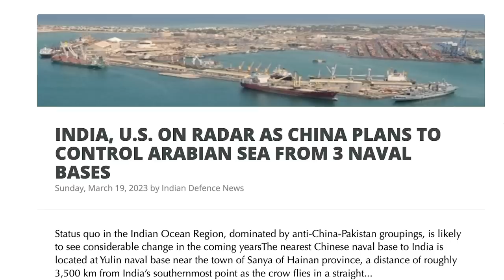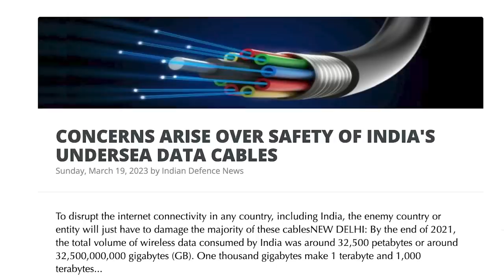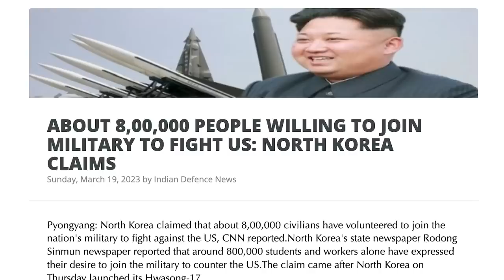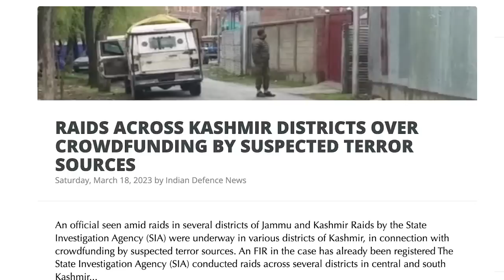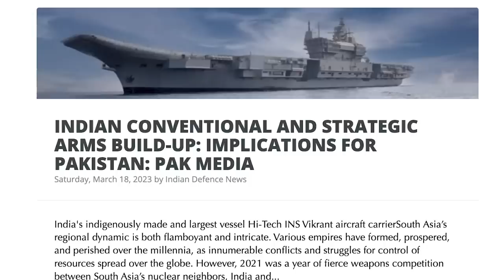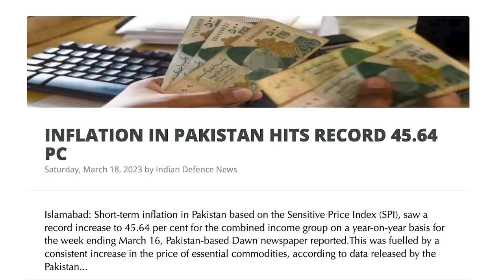காலிஸ்தான்கள் மொத்தமாக காலி | Japan to Attack China | 8 Lakh N.Korea Soldiers in Russia | Tamil SKA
he Jalandhar police, in a joint operation with central agencies, has arrested Khalistani separatist Amritpal Singh, president of ‘Waris Punjab De’, along with over 10 of his armed companions. Amritpal had been named in two FIRs related to the bloody siege of Ajnala police station in February. This arrest marks a significant milestone in the government's efforts to crack down on Khalistani elements in Punjab.

Get ready for a packed news bulletin as we bring you the latest updates from around the world. In a major development, China has planned to control the Arabian Sea from three naval bases, causing concerns over the safety of India's undersea data cables. Meanwhile, the US has reminded Pakistan of the G7 price cap on Russian oil. On the other side of the world, North Korea claims that about 800,000 people are willing to join the military to fight the US. Japan's Kishida is set to announce a new Indo-Pacific plan and seeks India's support. Additionally, raids across Kashmir districts have been carried out over crowdfunding by suspected terror sources. Pakistani media also speculates on the implications of India's conventional and strategic arms build-up. EAM Jaishankar warns that the situation is 'fragile, quite dangerous' at LAC according to military assessment. In other news, Royal Navy Warship HMS Tamar has arrived in Chennai while Japan deploys troops on remote islands near China and Taiwan amid security concerns. Cochin Shipyard has also bagged a Rs 550 crore order for 2 green container ships from a Norway firm. Lastly, Pakistan's inflation hits a record 45.64 percent.

Ukraine war: Putin pays a visit to occupied Mariupol, state media reports.